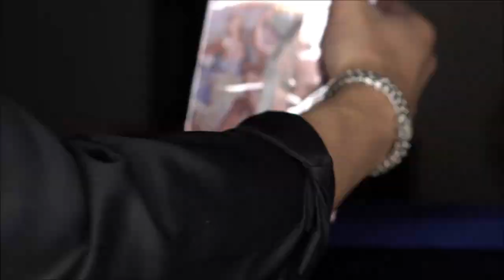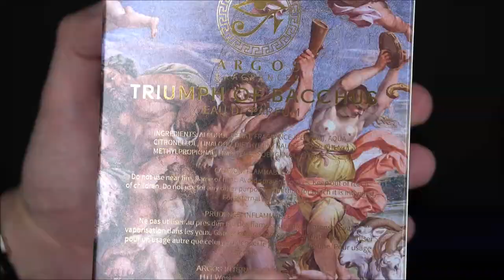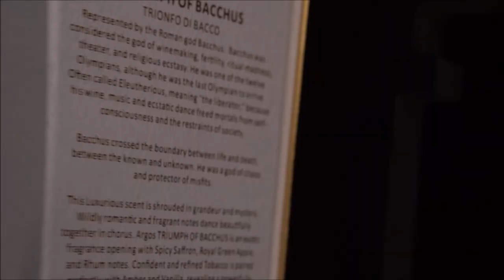Triumph Of Bacchus by Argos | All You Need To Know!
This is a detailed review of Triumph Of Bacchus by Argos.